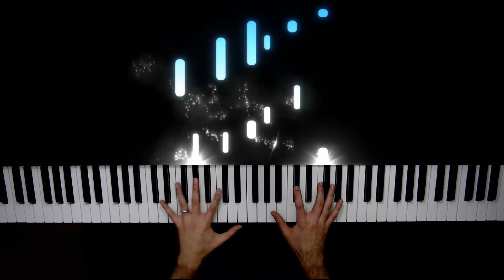Clair De Lune - Debussy (Best Version)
Today it's finally time to tackle what might just be my ALL TIME favorite piano piece... Clair De Lune. By the man himself: Claude Debussy.

It was of the utmost importance for me to do this epic piece justice, so I really slaved away over getting the perfect takes.

This is a very difficult piece, not necessarily just to play, but to bring out all the subtleties and musical nuances therein.

I hope you enjoy my rendition of Clair De Lune by Debussy!

- Corey

LESSONS
🎹 If you'd like to be AMAZING at playing piano, then set up a lesson with me by emailing me here: coreyscottlennox (at) gmail.com

Teaching piano is literally my job, and I know exactly how to get you playing as quickly as possible :-)

SOCIALS
Come say hey on your social media of choice!

EXCLUSIVE VIDEO
🔥 Learn the 4 biggest piano mistakes to AVOID:

In my exclusive training video, you'll:
• See how nearly EVERY beginner uses their hands incorrectly, and what to do instead to unlock your full potential.
• Learn the 2 keys for playing lightning FAST and impressing others.
• Discover the biggest thing holding you back from reading music quickly and easily. (This is taught by most piano teachers and actually makes sight-reading HARDER.)

Don't take the long road to playing piano. Learn the RIGHT way to play!